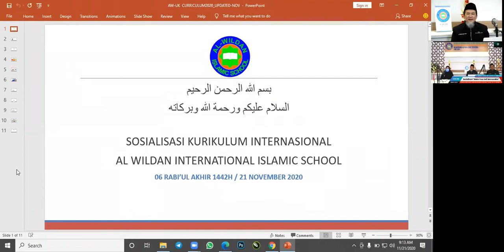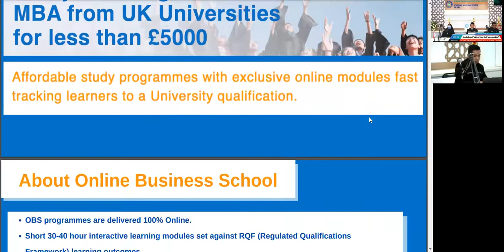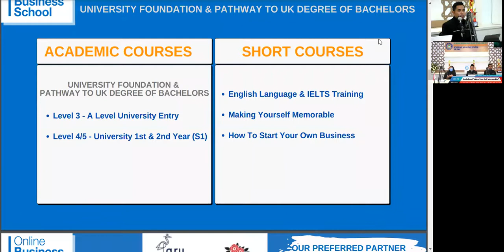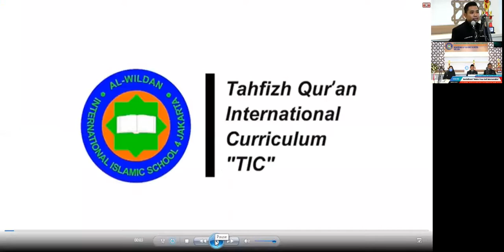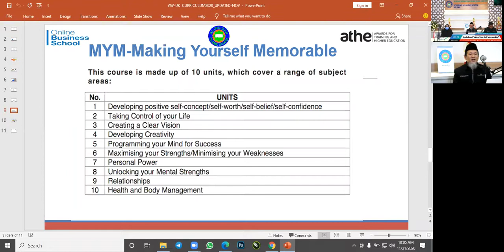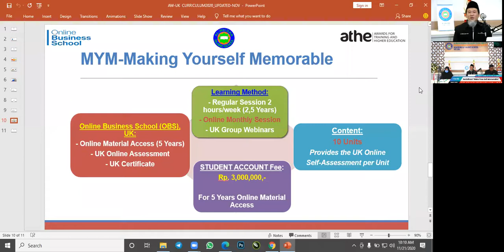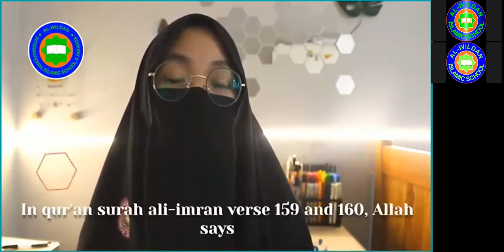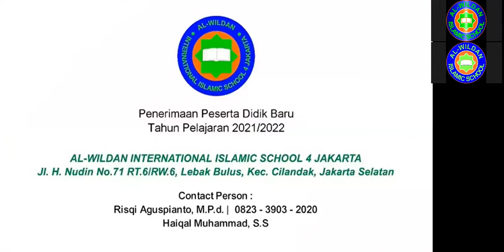Sosialiasi : "Make Your Self Memorable" | Dr. Mustafa Yamin, M.Ed. & Evie Lisdhiana, M.M.